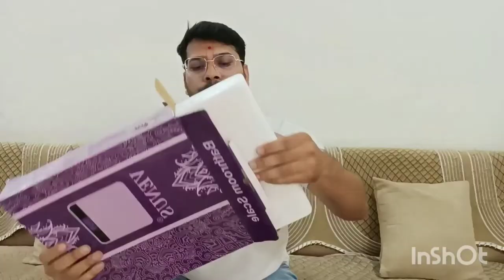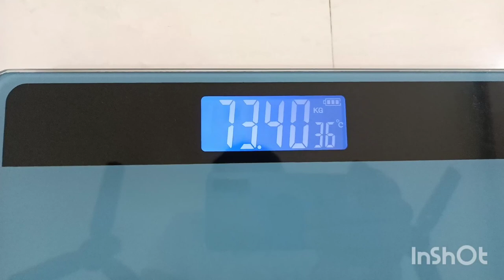Unboxing & Honest Review: Venus Digital Weighing Scale for Personal Use | Made In India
In this video, we dive into the unboxing and provide an honest review of the Venus Digital Weighing Scale, perfect for personal use. Join us as we explore its features, accuracy, design, and overall performance. Whether you're looking to track your fitness journey or maintain a healthy lifestyle, this review will help you decide if the Venus Digital Weighing Scale is the right choice for you.

purchase link